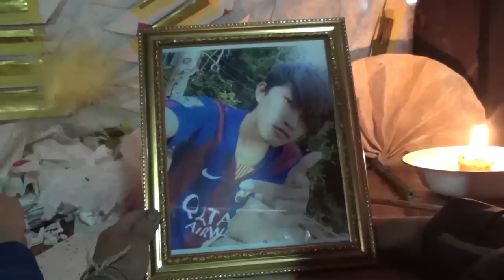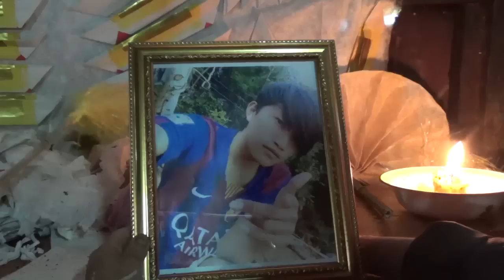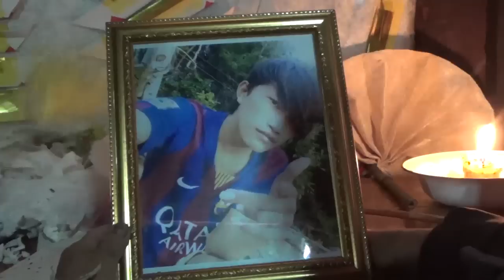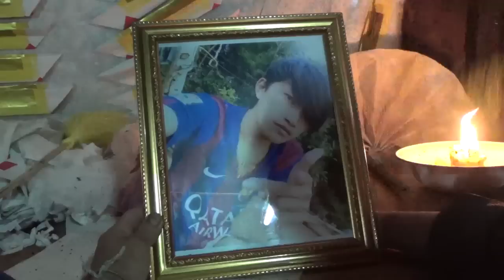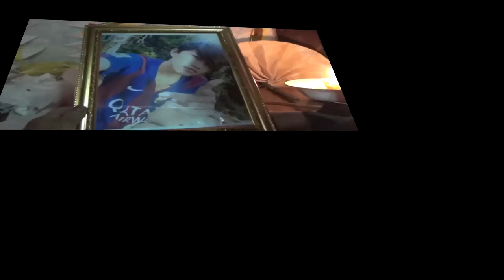Ntoo faj khaum vau thiab pob tsuas xaub tais neeg tuag